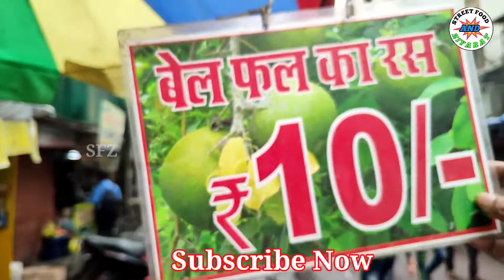Bel ka Sharbat | Bel Juice | Summer Special Healthy Drink | Wood Apple Squash | Indian Street food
Sabil
From Mumbai